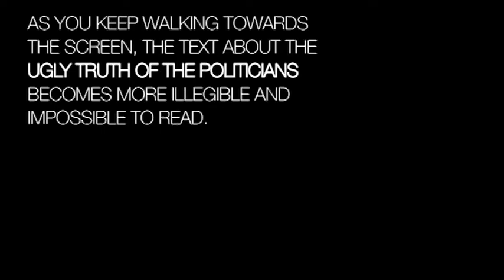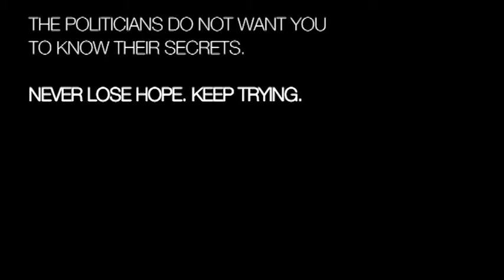The Ugly Truth of Indian Politics - Interactive Installation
The Ugly Truth is an interactive installation putting light on how the political leaders in India do not want the public to see their secrets. The installation encourages people to not to lose hope and keep trying to look for the other sides of the Indian politics leaders and to vote wisely.
Make your vote count.
An initiative by Jaivardhan Singh Channey